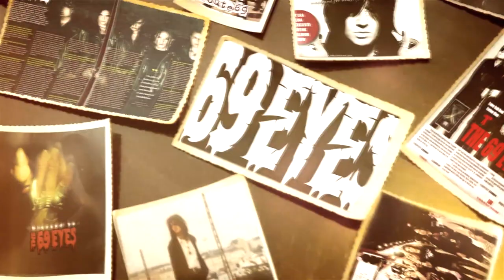The 69 Eyes - "30 Years Of Rock`n`Roll" (OFFICIAL TRAILER)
"30 Years Of Rock`n`Roll" documentary available on 'WEST END' CD/Blu-Ray